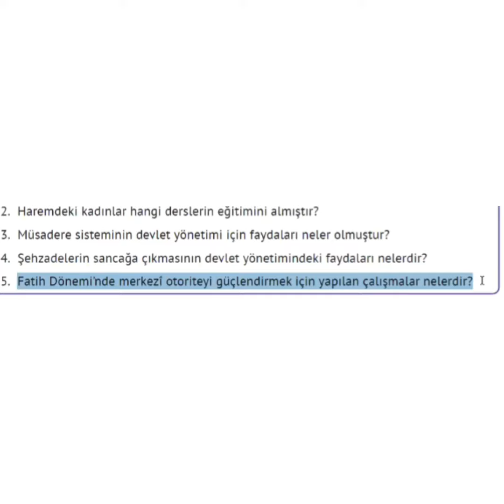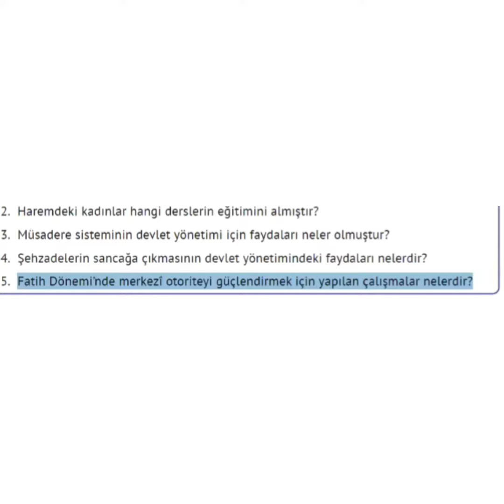Osmanlıda Merkezi Otorite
Osmanlıda Merkezi Otorite-Fatih Dönemi Osmanlı Merkezi otoritesini arttırmak için atılan adımlar